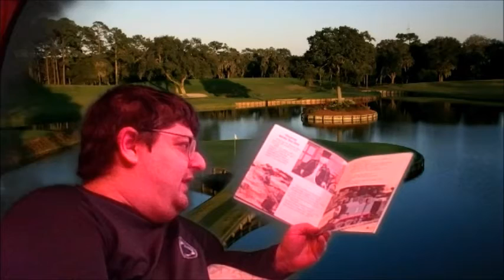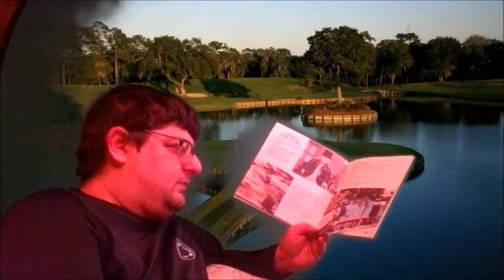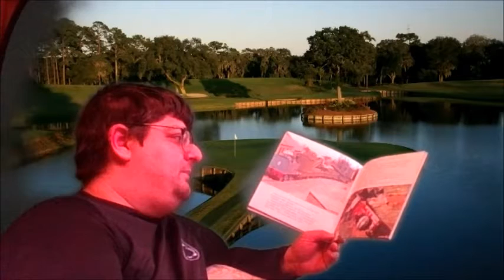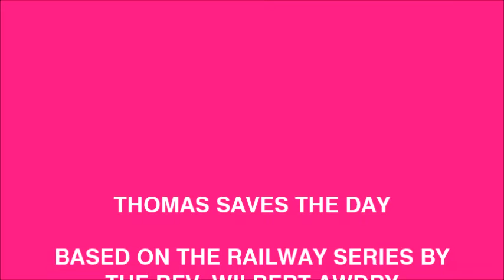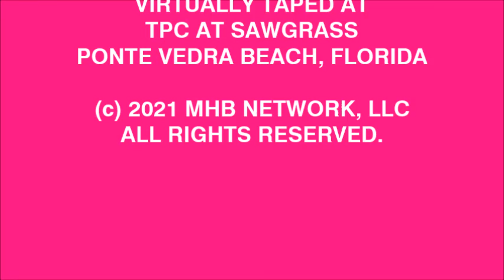Michael T. Mondak reads Thomas Saves The Day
Virtually from the TPC at Sawgrass in Ponte Vedra Beach, Florida, I read Thomas Saves The Day to the children!